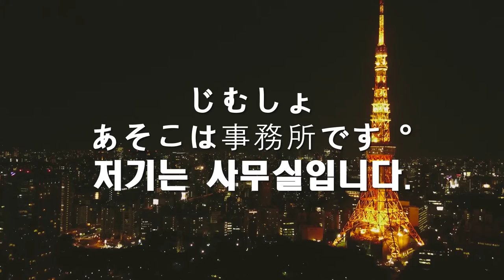025 [ここ、そこ、あそこ、どこ]-[여기,거기,저기,어디]-[장소]-[문법]-일본어 초급